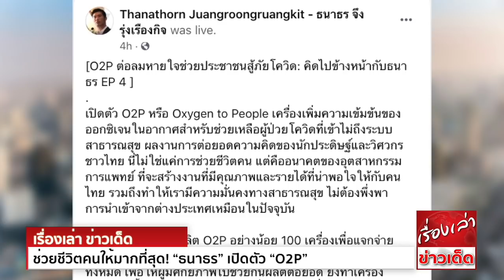ช่วยชีวิตคนให้มากที่สุด! “ธนาธร” เปิดตัว “O2P” เตรียมผลิตแจก เปิดข้อมูลสู่สาธารณะ นำไปต่อยอดผลิต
“ธนาธร” ไลฟ์เปิดตัวเครื่อง “O2P” เตรียมเข้าไลน์การผลิต – พร้อมเปิดข้อมูลสู่สาธารณะ หวังผู้มีศักยภาพนำไปต่อยอดผลิตสู่ท้องตลาด ช่วยชีวิตคนได้มากขึ้น

นายธนาธร จึงรุ่งเรืองกิจ ประธานคณะก้าวหน้า จัดเฟซบุ๊กไลฟ์รายการ “คิดไปข้างหน้ากับธนาธร” เปิดตัวเครื่อง O2P (Oxygen to People) หรือเครื่องเพิ่มความเข้มข้นของออกซิเจนในอากาศ
ที่บัดนี้ทดสอบการใช้งานได้ผลลัพธ์ที่น่าพอใจ พร้อมเข้าสู่กระบวนการผลิตแล้ว
โดยนายธนาธร ได้กล่าวถึงที่มาของโครงการ O2P นี้ ระบุว่า โครงการ O2P ของเราเริ่มต้นเมื่อประมาณ 3 สัปดาห์ที่แล้ว ที่ตนได้ไปเห็นเฟซบุ๊กโพสต์ของ พ.ต.ต.ชวลิต เลาหะอุดมพันธ์
ส.ส.พรรคก้าวไกล ซึ่งได้โพสต์ข้อมูลเกี่ยวกับการผลิตเครื่องออกซิเจน ที่สามารถช่วยชีวิตคนได้
เนื่องจากปัจจุบัน ออกซิเจนถังที่ใช้อยู่ทุกวันนี้ ไม่สามารถผลิตออกซิเจนเองได้ และเมื่อใช้หมดก็ต้องนำกลับไปเติมใหม่ ทำให้เกิดปัญหาการขนส่งออกซิเจนให้ถึงตัวผู้ป่วยอย่างต่อเนื่อง
แต่ถ้าเรามีเครื่องมือ ที่สามารถเพิ่มความเข้มข้นของออกซิเจนในอากาศได้ทันที ก็จะทำให้สามารถลดภาระการขนส่งนี้ลงไปได้
ตนจึงได้ปรึกษากับ พ.ต.ต.ชวลิต ว่าตนและคณะก้าวหน้า น่าจะมีศักยภาพพอที่จะทำได้ จากนั้นจึงได้นำองค์ความรู้ที่มีการเปิดไว้ในลักษณะ open source โดยสมาคมเมกเกอร์แห่งประเทศไทย
มาต่อยอดกับสิ่งที่ พ.ต.ต.ชวลิตคิดไว้แล้วเริ่มทำการทดลอง
นายธนาธรระบุว่า เราเริ่มสั่งซื้ออุปกรณ์ประกอบขึ้นมาเป็นต้นแบบ ใช้เวลาประมาณ 3-4 วันแล้วจึงทำการทดสอบอุปกรณ์ต่างๆ เพื่อหาผลลัพธ์ที่ดีที่สุด
เราใช้เวลาตรงนี้ประมาณสองอาทิตย์ จนเมื่อ 3-4 วันที่แล้ว เราสามารถผลักดันค่าออกซิเจนให้อยู่ในระดับที่มากกว่า 90% ที่เป็นมาตรฐานของเครื่องเพิ่มความเข้มข้นออกซิเจนในอากาศ
ซึ่งเราทำสำเร็จแล้ว ณ วันนี้” นายธนาธรกล่าว

เตรียมเปิด open source หวังผู้มีกำลังช่วยกันเอาไปผลิต O2P ออกสู่ตลาดให้มากที่สุด ช่วยชีวิตคนได้มหาศาล

นายธนาธรยังระบุต่อไปว่า เมื่อทดสอบอุปกรณ์สำเร็จแล้ว จึงได้เริ่มพยายามติดต่อหาซื้อซีโอไลต์ เพื่อเตรียมทำการผลิตในปริมาณมาก พบว่าซีโอไลต์ชนิดที่ต้องใช้นี้ มีบริษัทต้นทางผลิตอยู่ที่ประเทศจีน
ภายในปลายสัปดาห์หน้า น่าจะสามารถนำเข้าซีโอไลต์ชนิดนี้จากประเทศจีนได้
โดยขณะนี้ เครื่อง O2P ผ่านการรับประกันคุณภาพ ว่าสามารถผลิตอากาศที่มีออกซิเจนเข้มข้นไปถึงระดับที่ 90% ขึ้นไป มีความเสถียรแล้ว ขั้นตอนต่อไปก็คือการหาอุปกรณ์ต่างๆที่มีคุณภาพ
และมีราคาที่สมเหตุผล เพื่อเอามาประกอบเป็นจำนวนมาก เตรียมแจกจ่ายให้กับประชาชนต่อไป ซึ่งน่าจะใช้เวลาในระยะนี้อีกสักหนึ่งสัปดาห์
หลังจากนั้น สิ่งที่ตนอยากจะทำต่อก็คือ การเปิดข้อมูลชุดนี้ให้เป็นสาธารณะ เนื่องจากว่าเราไม่ได้คิดค้นเครื่อง O2P นี้ขึ้นมาเองตามลำพัง แต่ตั้งต้นมาจากข้อมูลสาธารณะ
เมื่อทำสำเร็จเราก็จะไม่เก็บความรู้นี้ไว้ แต่จะเปิดเผยความรู้และการทดสอบที่เราทำมาทั้งหมด ให้กับสาธารณชนเข้าถึงได้
“หลังจากนั้น ใครที่มีทรัพยากรพอ อยากจะเอาเครื่อง O2P ไปผลิตต่อ ก็สามารถทำได้เต็มที่ ช่วยกันผลิตคนละไม้คนละมือ ก็จะสามารถทำให้เครื่อง O2P นี้ออกสู่ตลาดได้ในปริมาณที่มากขึ้น
สามารถช่วยชีวิตผู้คนได้มากขึ้น ต้องขอบคุณทางสมาคมเมกเกอร์แห่งประเทศไทย ที่เปิดข้อมูลชุดนี้ออกมาเป็น open source เราไม่ได้คิดค้นเองเพียงลำพังแต่เริ่มต้น
เราหยิบ open source มาพัฒนาต่อ เมื่อเราพัฒนาสำเร็จเราก็ open source ต่อเพื่อให้สังคมนำไปต่อยอดได้อีก” นายธนาธรกล่าว

ชี้จุดอ่อนสาธารณสุขไทย นำเข้าเครื่องมือแพทย์แทบทั้งหมด – หวัง O2P จุดประกาย สู่การสร้างอุตสาหกรรมการแพทย์ของไทยเอง

นายธนาธรยังกล่าวต่อไปว่า สถานการณ์การแพร่ระบาดของโควิดในรอบปีกว่าๆที่ผ่านมา ทำให้เราเห็นจุดอ่อนที่สำคัญของระบบสาธารณสุขไทย นั่นก็คือ เครื่องมือ ยา วัคซีน อุปกรณ์ทางการแพทย์ต่างๆ
ประเทศไทยล้วนต้องนำเข้าจากต่างประเทศแทบจะทั้งหมด เป็นจุดอ่อนในด้านความมั่นคงทางการแพทย์ของประเทศเรา
แต่เราทำให้เห็นแล้ว ว่า คนไทยมีความรู้ความสามารถเพียงพอ ที่จะสร้างอุปกรณ์ทางการแพทย์เองได้ หากนำเอาความรู้เหล่านี้มาตอบโจทย์ปัญหาของสังคมไทย เรื่องความมั่นคงทางการแพทย์
เราจะสามารถแก้ปัญหานี้ได้
“หลังจากนี้ ผมหวังว่าจะมีคนเอาความรู้ตรงนี้ ไปสร้างเครื่องมือทางการแพทย์ต่อยอด ทำให้เกิดการพัฒนาทั้งซัพพลายเชน ทำให้เกิดเทคโนโลยีที่เป็นของคนไทย ทำให้เกิดการจ้างงาน
เครื่องมือทางการแพทย์เป็นอุปกรณ์ที่มีมูลค่าสูง หมายความว่า เราจะสามารถจ้างงานที่มีคุณภาพ งานที่สามารถจ่ายผลตอบแทนให้กับพนักงาน ในอัตราที่สูงได้ ถ้าเราทำเช่นนี้ได้
เราก็จะเกิดซัพพลายเชนใหม่ จะเกิดองค์ความรู้ใหม่ที่เป็นของคนไทยเอง และจะทำให้คนมีงานทำมากขึ้น ทำให้ระบบสาธารณสุขของเรามั่นคง พึ่งพาตัวเองได้มากขึ้น
นั่นก็คือเป้าหมายระยะไกล ที่ผมอยากจะเห็น” นายธนาธร กล่าวทิ้งท้าย

ขอขอบคุณข้อมูลดีๆจาก มติชนสุดสัปดาห์